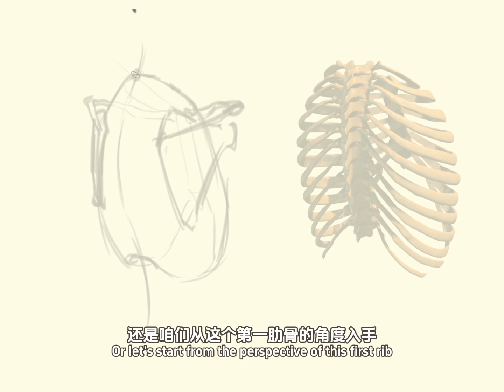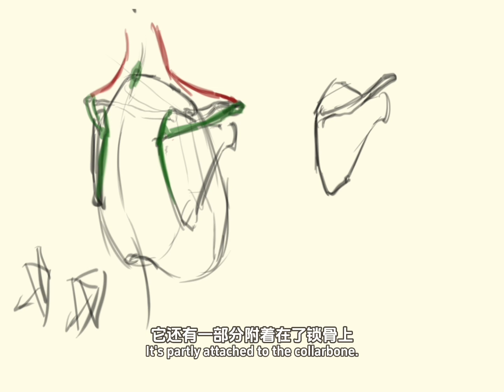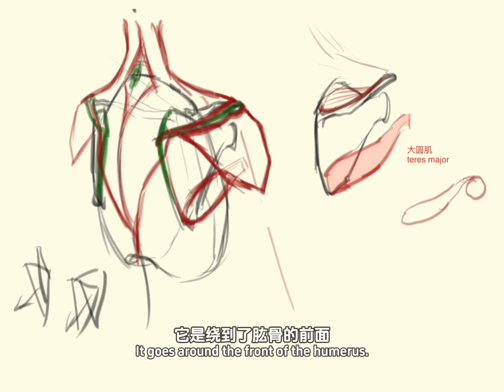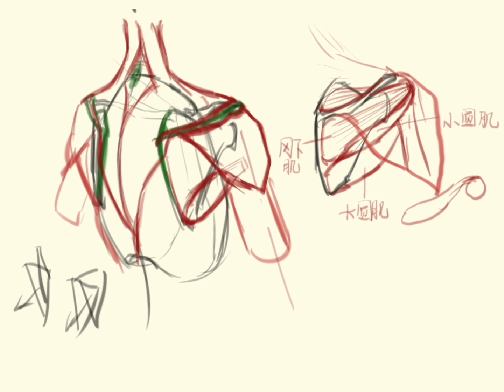The back of the shoulder and chest | Deconstructing and drawing the shoulder and chest from the back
Human Anatomy 2024｜Art anatomy｜Human anatomy sketch｜Body Art｜
This video explains the structure of the shoulder blade in detail, and takes you to observe the core part of the shoulder from an oblique back angle. Through perspective techniques, key positions such as the scapular spine and clavicle are clearly displayed to help you accurately grasp the bone proportions and perspective effects in painting.I'll be sharing more about human structure human anatomy body art regularly!